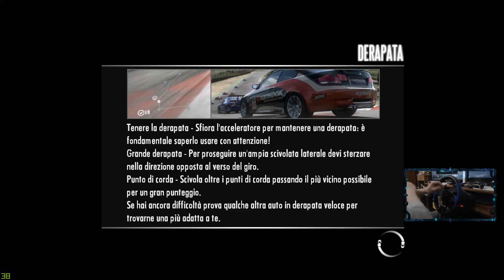Need for speed SHIFT Ep 2 Volante Gameplay ITA SFIDE EVENTI